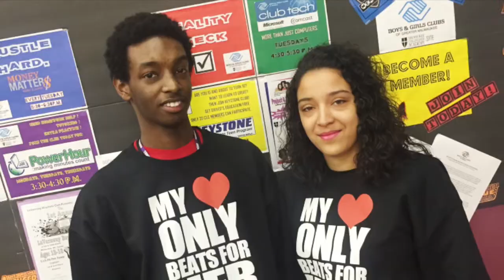Twin Day @ MCA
This video is about Twin Day